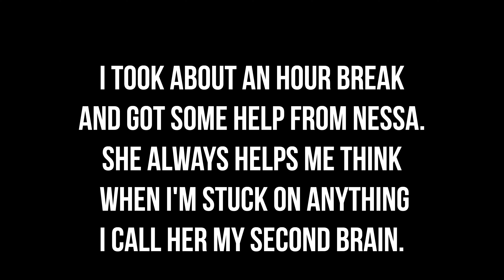How to write Original Music | "Maybe He Can Work On Us" Brandon and Vanessa Snipe | The Snipe Life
How do YOU write an original song? Today I (Brandon Snipe) sit down to write a song about relationships and the hardships we can endure. We believe that God is an integral part of our relationship and how we work together, even in hard times.
Let us know your thoughts! Thanks for being a part of the snipe fam!

Verse 1
Why am I even here?
I feel like I’m alone
No place to call my own.
You just stand and stare
We promised not to leave,
but there’s no air left to breathe

Chorus
There are hard days and hard nights
But we don’t wanna talk about us,
Our house is on fire
And no one’s gonna put it out.
I can’t hold all of this weight upon my shoulders
So I lay it down,
So maybe He can work on us.
Maybe He can work on us.

Verse 2
Is all you are a lie to me?
You said you would be stronger,
You said that you would lead.
And Now we’re here, I feel like I’m alone.
I’m fighting just to keep you
from falling on your own.

Chorus

Bridge
I remember those silly games,
Not a single one makes sense
But I love you for it anyway.

I remember every single day, when you make me laugh and smile, and I feel like the worlds okay,

I remember that very day, when I looked you in the eye and I said I’d never leave,

If we keep our eyes on Him,
He’ll show us every mistake,
He’ll be in every moment we make.

Even when there's...

Chorus

MB01HPLBVFSSKIK